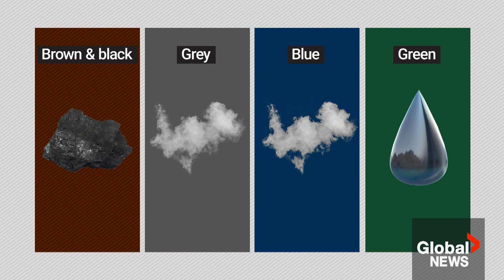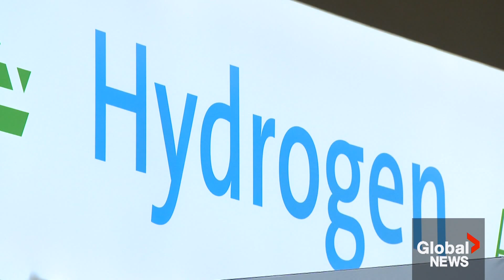White hydrogen: How its discovery could help global emissions efforts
Earlier this summer, scientists in northern France discovered what could be a massive deposit of the cheapest and greenest type of hydrogen.
The deposit they found is “white” hydrogen – which means it’s pure, or nearly pure.

Colours denote where hydrogen comes from and what amount of greenhouse gases are released when producing it. Other forms of hydrogen – green, blue or grey, for example – need to be separated from different compounds and can create greenhouse gases.

Nathaniel Dove has more on the discovery and what it means for the global fight to reduce greenhouse gas emissions.